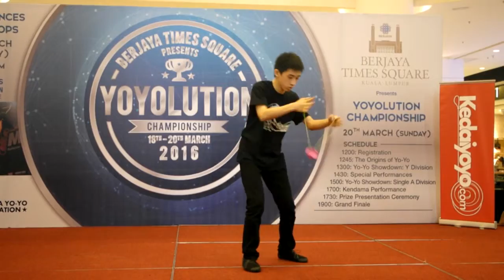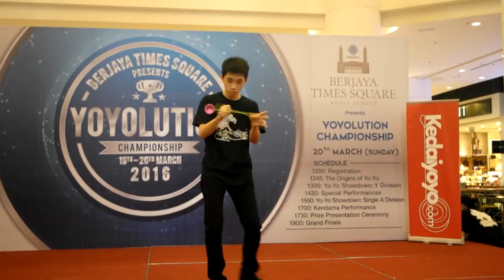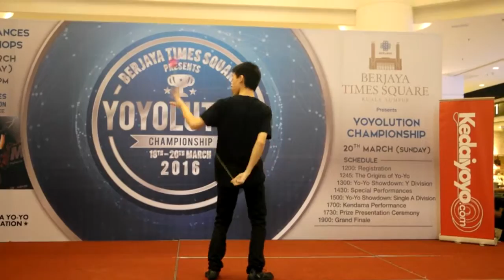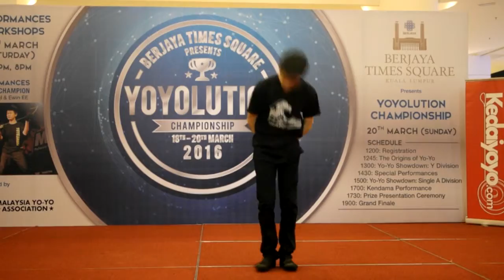Berjaya Times Square KL Yoyolution Championship 2016 Single A 9th Julian